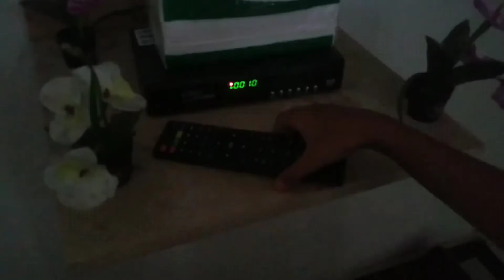Short Movie - Sendirian di Rumah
Dawiyah bangun tidur, mencari mamahnya. mamahnya ke pasar. Nonton tv, bosen, main boneka sama Cilla yg ternyata ada di kamar tempat main. Mamah nya datang. eh ternyata ga ada siapa2. dan balik lagi ke kamar tempat main. Ternyata Cilla juga ga ada. jadi Dawiyah main sama siapa dong?

hahaha cerita dan so soan bikin short movie yg ga jelas.

di rekam dan di edit oleh HP kentang 😀